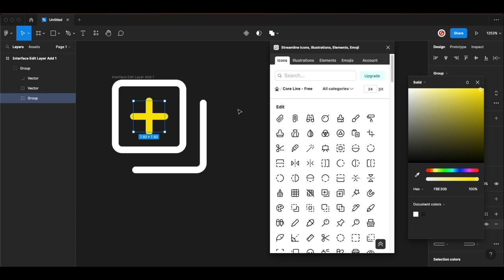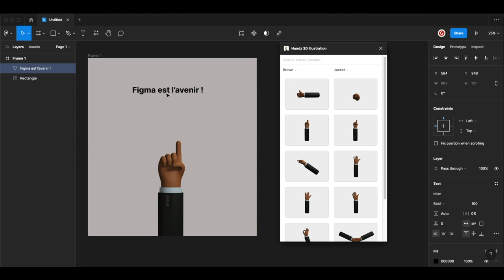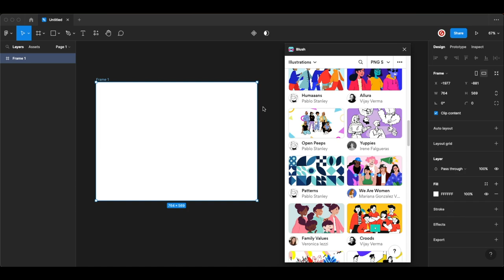#02 - 10 INCROYABLES PLUGINS POUR FIGMA !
Les plugins Figma t'aideront à accélérer certaines parties de ton processus de conception visuelle et pour te rendre encore plus efficace.

Ces 10 meilleurs plugins Figma sont ceux que j'utilise. Et bien entendu, tu en découvriras d'autres. 😉